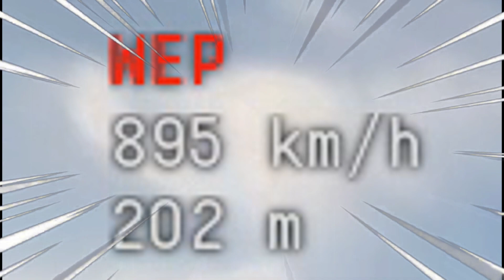TOMCAT.EXE | War Thunder